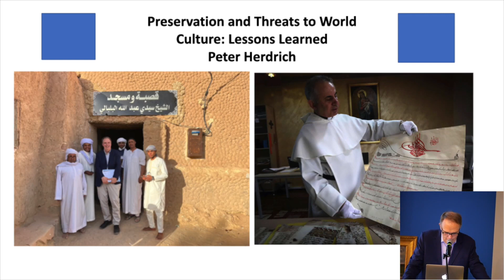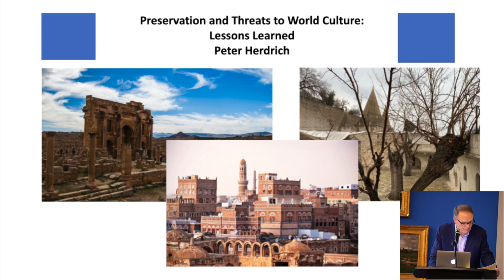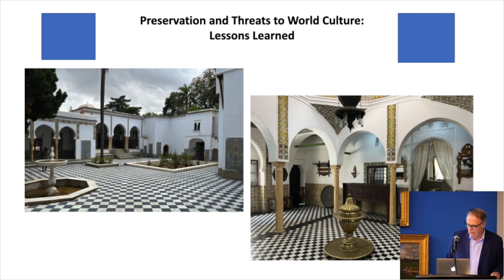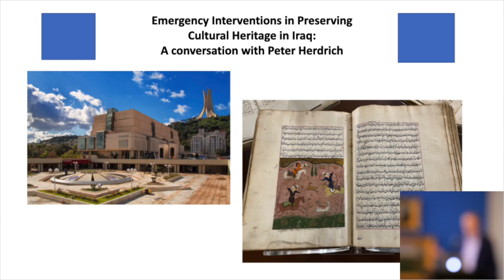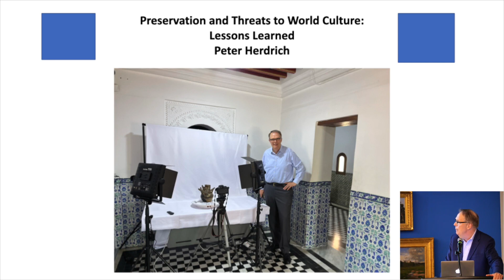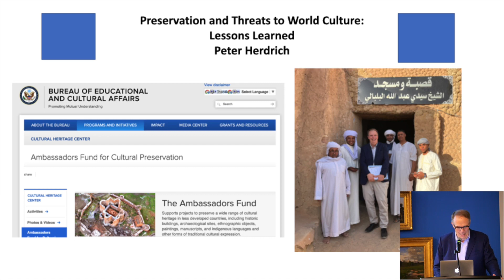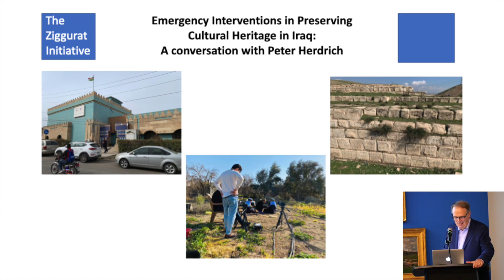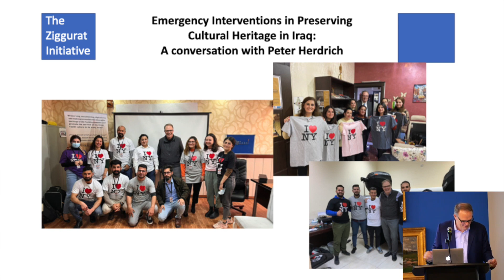Preservation and Threats to World Culture: Lessons Learned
The National Arts Club presents Peter Herdrich, co-founder of the Antiquities Coalition, as he shares his experiences in conserving historic collections and archaeological sites across the Middle East and North Africa.